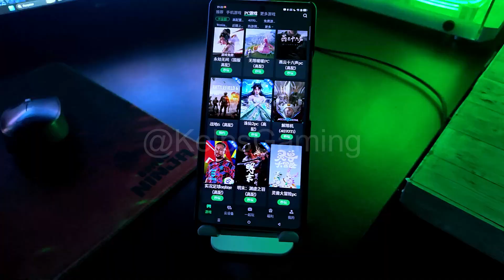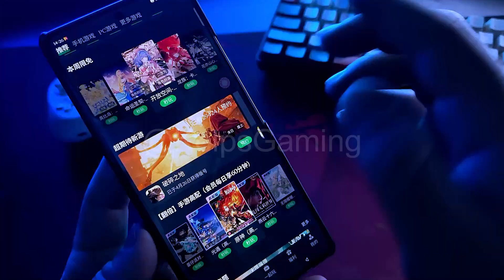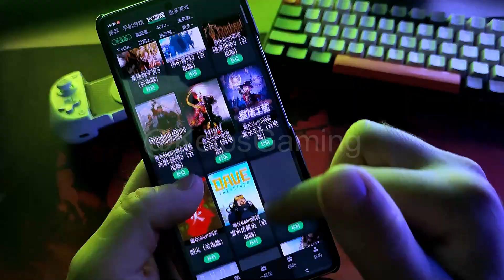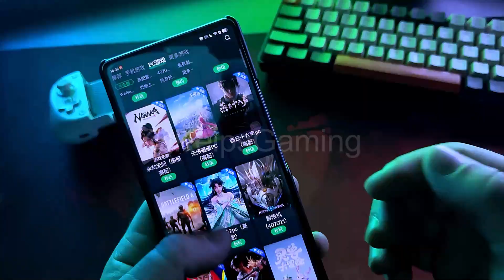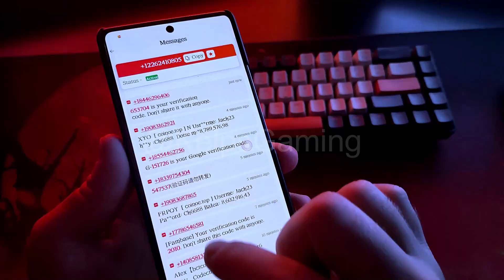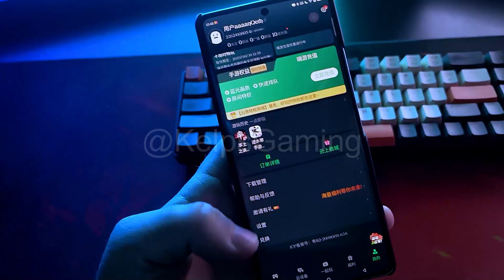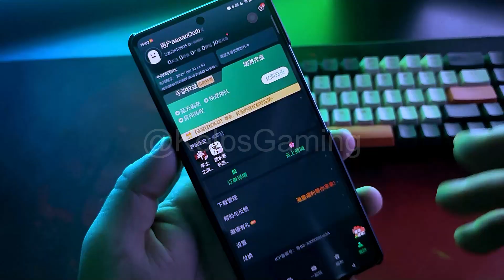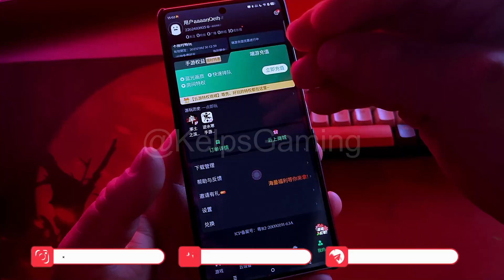SEM WECHAT✅ SAIU Novo CLOUD GAMING ILIMITADO sem FILA e com HORAS GRÁTIS (NetEase Cloud game)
Novo cloud gaming ilimitado sem fila e com horas grátis (NetEase Cloud game)

Já imaginou um cloud gaming ilimitado sem WeChat? Neste vídeo, irei te mostrar o NetEase cloud game, um novo serviço na nuvem com milhares de jogos de PC e console que você pode utilizar em qualquer celular. Se você tiver qualquer dúvida sobre este cloud gaming ilimitado, escreva nos comentários.

00:00 | Introdução
01:58 | Biblioteca de jogos
04:31 | Como criar conta no serviço
06:44 | Como utilizar o serviço

📣  RECADO IMPORTANTE: Este conteúdo é 100% educacional. Recomendo usar SOMENTE FERRAMENTAS OFICIAIS e respeitar as políticas da plataforma. Não promovo práticas ilegais ou prejudiciais. Vamos valorizar o trabalho dos desenvolvedores!